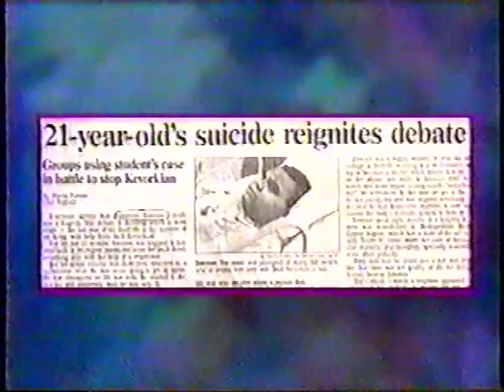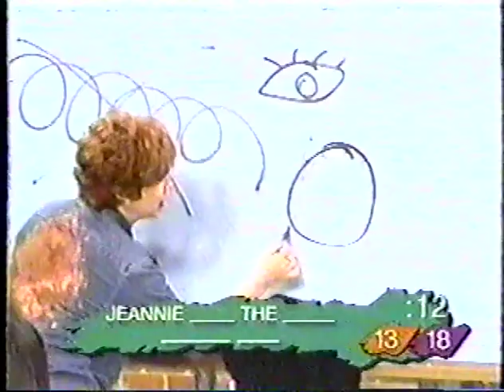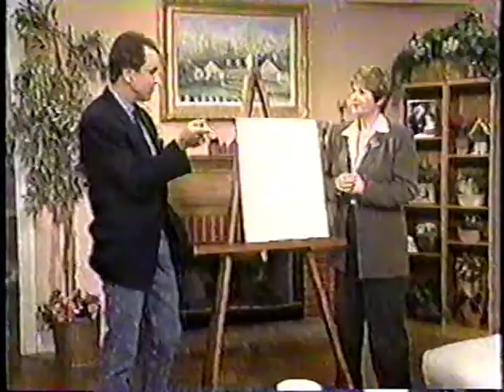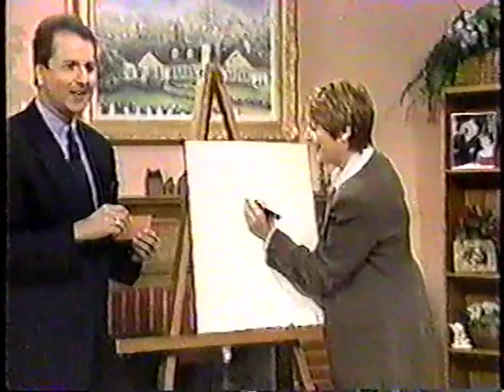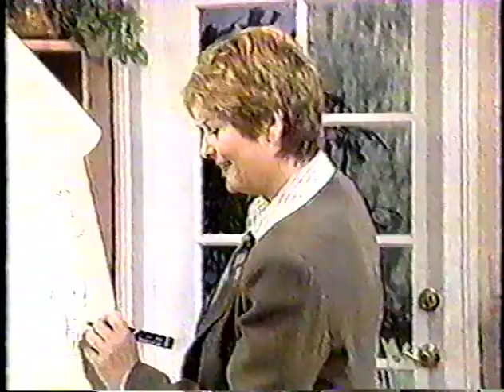Home and Family 3/30/98 - The Family Channel - Vicki Lawrence